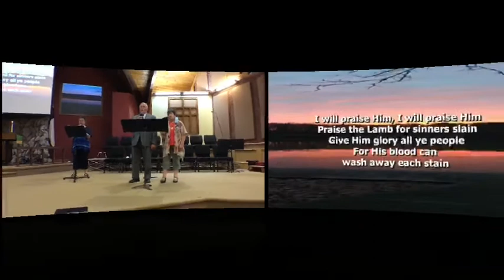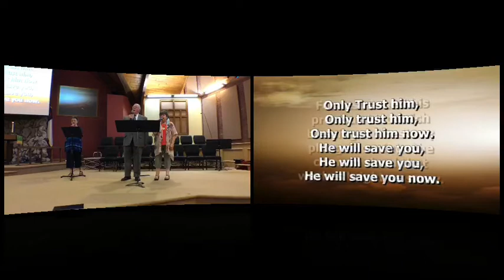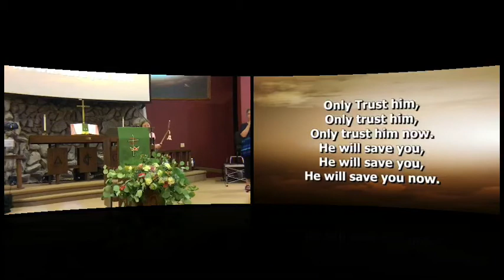August 16th 9:00am Traditional Service